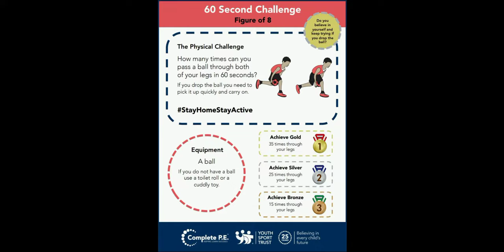PE Wellbeing Challenge 1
Each day for the last week of the summer term, our PE department are publishing challenges for our students to complete! Here is the first challenge. Please email videos of your attempts and any questions to our Head of PE, Miss Burrows - . Can you rise to the challenge? Good luck and enjoy!